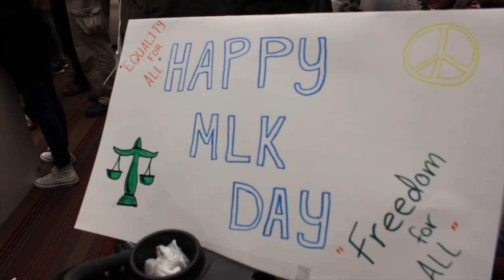MLK walk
This video is about MLK walk